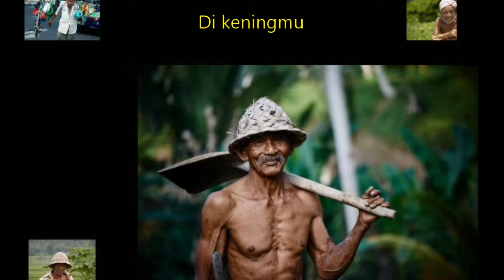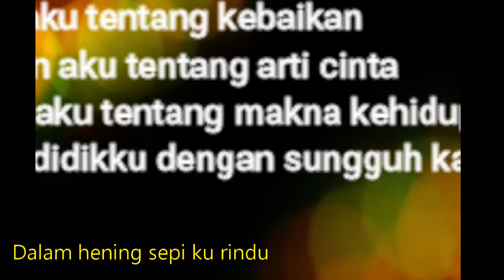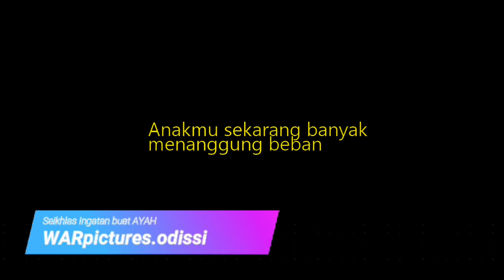AYAH [Selamat Hari Bapa | 21 Jun 2020]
Setiap penat lelahmu •
Setiap titik peluhmu •
Jasa dan pengorbananmu tak terhitung,
Tak pernah berkira walau sekalipun,
Dialah insan paling ikhlas.

Terima Kasih Ayah.
Setiap hari adalah hari penghormatan untuk AYAH •
Dicurahkan kasih sayang ketika AYAH masih ada dan didoakan penuh kerahmatan untuk AYAH yang telah berada di sisi YANG MAHA KUASA.